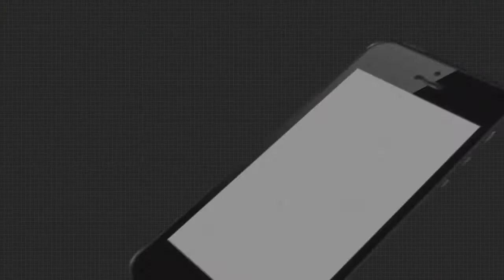କାମରେ ଲାଗୁନି ବିଶୁଦ୍ଧ ପାନୀୟ ଜଳ ପ୍ରକଳ୍ପ|TheArgus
କାମରେ ଲାଗୁନି ବିଶୁଦ୍ଧ ପାନୀୟ ଜଳ ପ୍ରକଳ୍ପ... ଫଳରେ ଗୋଳିଆ ପାଣି ପିଇ ଶୋଷ ମେଣ୍ଟାଉଛନ୍ତି ବୌଦ୍ଧ ଜିଲ୍ଲା କଣ୍ଟାମାଳ ବ୍ଳକର ଚାରିଟି ଗାଁ